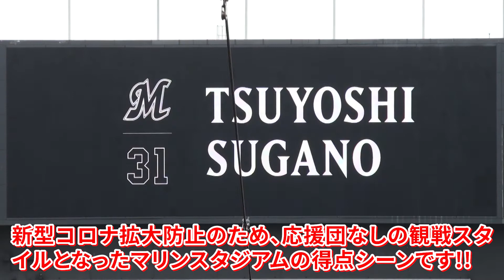【現地観戦得点シーン】3番スタメン起用に応える菅野剛士 ＆ 今年もマリンでの強さを見せつけた井上晴哉 2020.7.11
新型コロナウイルスの感染拡大防止策を講じながら開催されたマリンスタジアム西武戦。ライトスタンドに応援団を入れなかったことから、約5,000人の観客は静かな観戦環境の中で試合観戦に集中することができました。